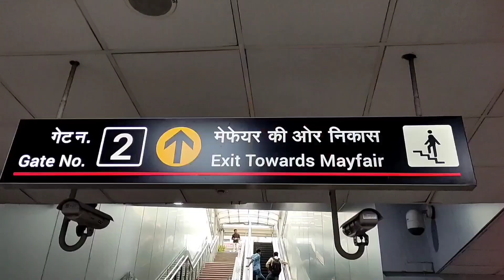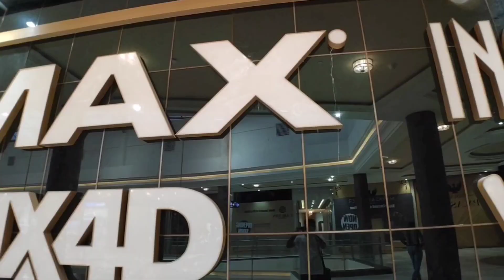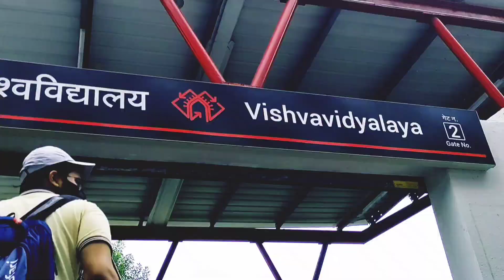Phoenix Palassio Mall (BIGGEST MALL IN LUCKNOW)Khan Shahab Vlog